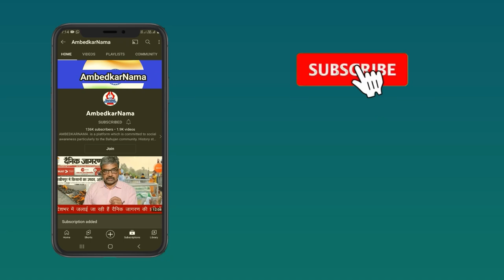मुट्ठी भर शोषक हमें ऊँच-नीच,जात-पात, धर्म ,पाखंड में फंसाकर...सुख से रह रहा है- Neelima Kumari